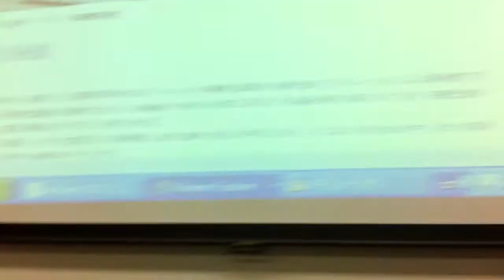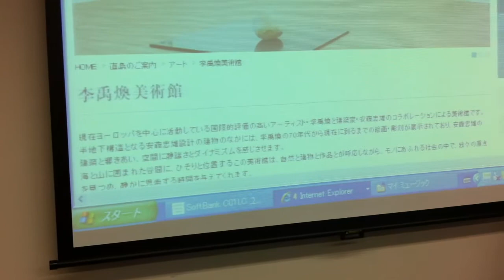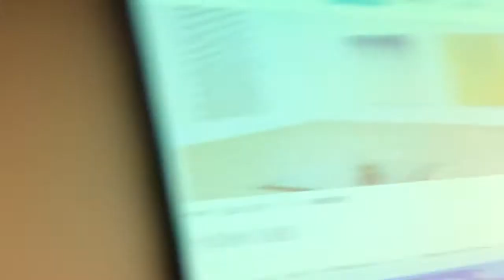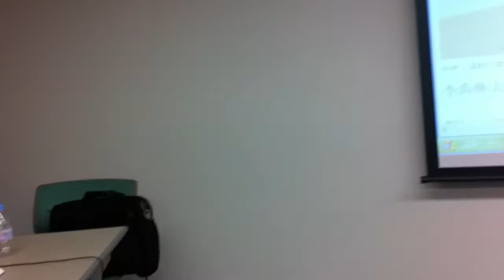李 禹煥論6／シンポジウム『第18回アート・スタディーズ』17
2010年10月4日（月）午後６時から京橋のINAX：GINZAで行われたレクチャー＆シンポジウム
20世紀日本建築・美術の名品はどこにある？
第１８回アート・スタディーズの模様。

【美術】テーマ　単純な美術から、複雑な美術へ
ゲスト講師　　峯村　敏明
サブテーマ　　李 禹煥の作品について
ゲスト講師　　講師　　富井　玲子
サブテーマ　　彦坂尚嘉の《フロア・イベント》第一系列（1970-75年）につ
いて

【建築テーマ】　集落調査と個の空間

ゲスト講師　　　南　泰裕
サブテーマ"原広司の自邸（1974）をめぐって／有孔体理論から反射性住居へ
ゲスト講師　松崎照明
サブテーマ　　神代雄一郎の近現代建築の評価とその後先

撮影／編集：栃原比比奈